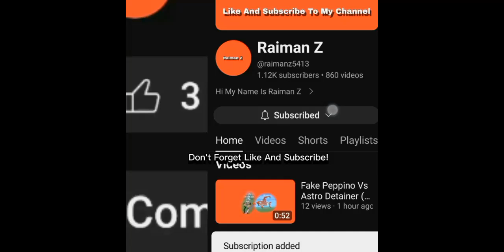Sprunki Mod In Minecraft BE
Sprunki Mod